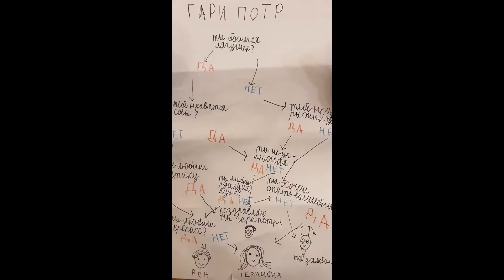Машин день рождения 2020!